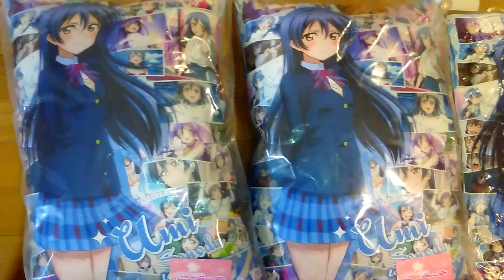【景品紹介】園田海未 メガジャンボクッション（ＵＦＯキャッチャーでゲット）、ことりちゃんクッション（２種、ショップで買ったもの）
海未ちゃんのクッションは、この前のＣリングのゲーセンで２個（金曜日は店員さんのアシストあり（41クレ）、土曜日は自力（36クレ））、行きつけのゲーセンのたこやきキャッチャーで１個（4クレ）、ことりちゃんクッションは、行きつけのゲーセンに併設してあるショップで買いました。